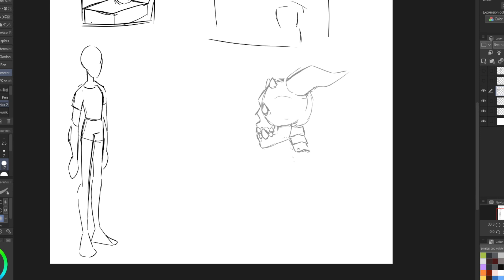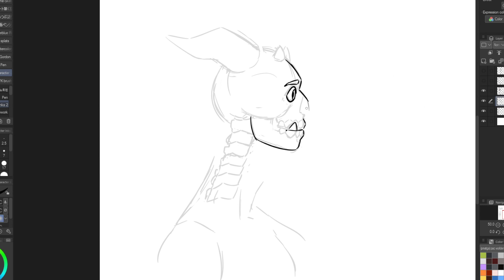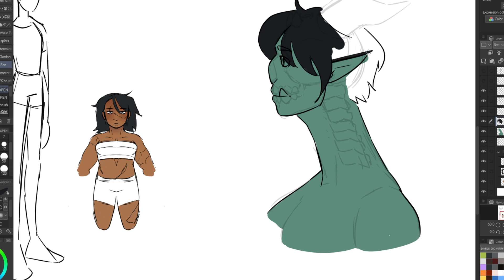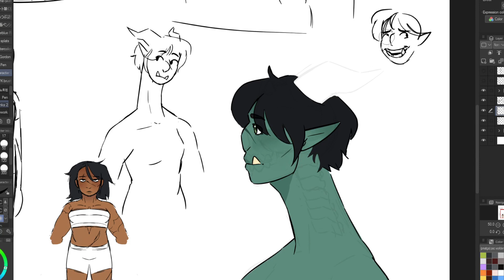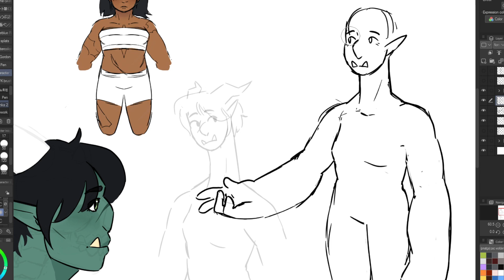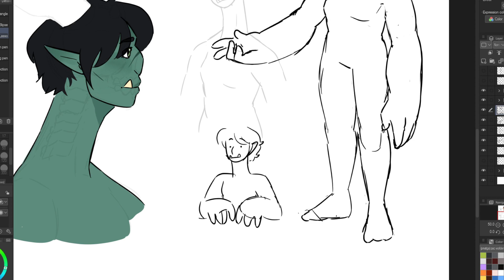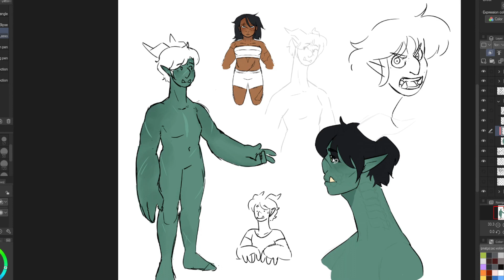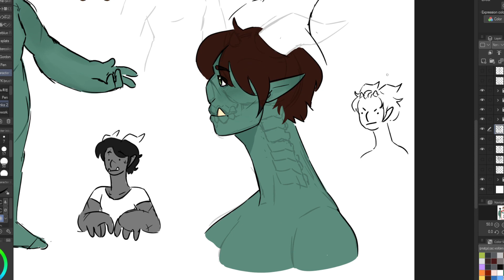Ana (Trollhunters OC time-lapse) | NO AUDIO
Recorded me drawing whatever for the day :)
(recording was sped up by 10.0x)

Time taken: 1:45:53

What I used:
OBS
CapCut